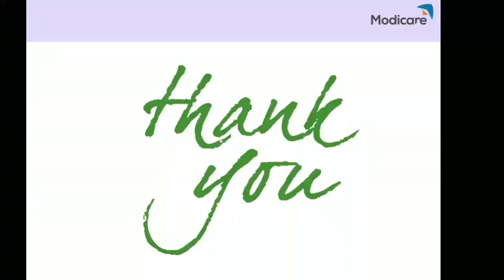Modicare का जलवा